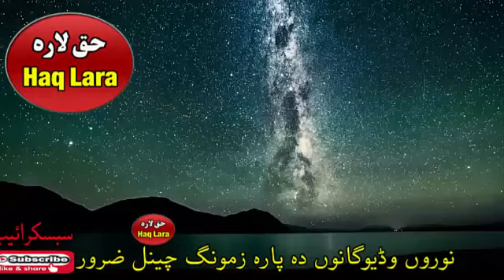Munze time khub Pashto bayan by Sheikh Abu Hassan ishaq swati Haq Lara new bayan 2020